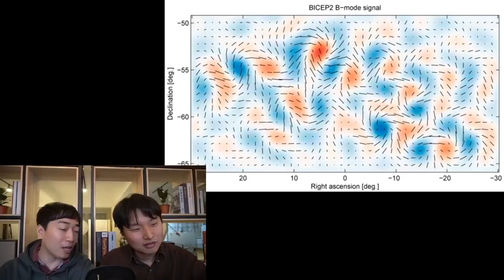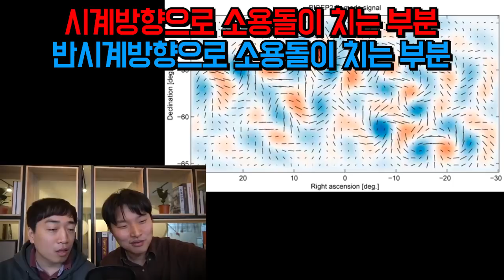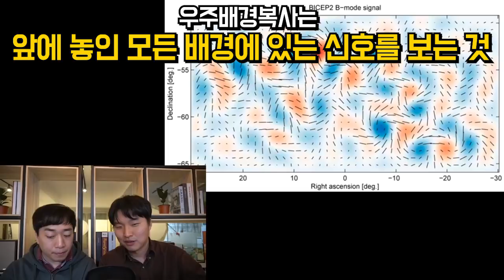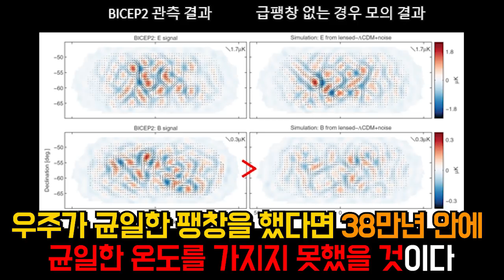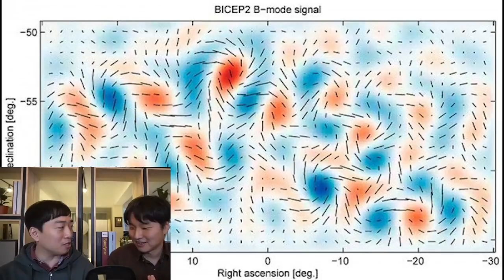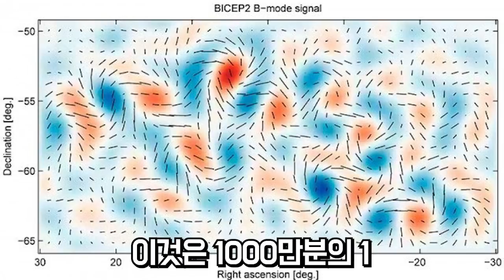남극에서 우주배경복사와 빅뱅을 연구한다? 강재환 박사 인터뷰! [안될과학 -랩미팅 6화 2부]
남극에서 우주배경복사와 빅뱅을 연구한 과학자 한 분을 모셨습니다!
바로 스탠포드대 물리학 박사 '강재환 박사'님!

- 미국 코넬대 물리학 및 수학 학사
- 미국 스탠포드대 물리학 박사
- 우주배경복사 편광 신호 관측을 통한 빅뱅 우주 초기 연구
- 아문센-스콧 남극점 기지에서 2014년부터 2017년까지
  세 번의 여름을 보냈으며, 연구팀원들과 BICEP3 및
  Keck Array 전파 망원경을 설치
- 미국 국립과학재단의 남극 공로 메달 수여
- 2018년 '현대계간문학' 소설 부문 신인문학상 등단
- 현재 스탠포드대 물리학과 박사

오늘은 공진 연구원이 남극에서 우주배경복사를 촬영하고 온
[강재환 박사]와 만나 관련 인터뷰를 진행했습니다!